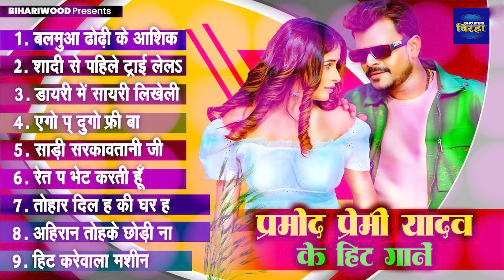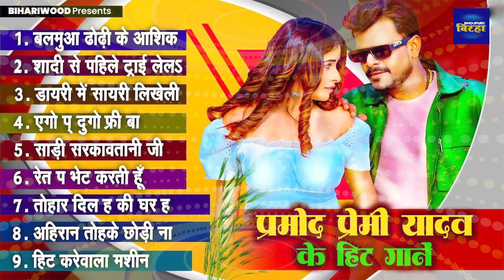Pramod Premi Yadav | UP बिहार झारखंड में धूम मचा रहा है प्रमोद प्रेमी यादव के नॉनस्टॉप हिट गानें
►Album :- नॉनस्टॉप हिट गानें
►Song :- नॉनस्टॉप हिट गानें
►Singer :- Pramod Premi Yadav
►Company/ Label :- Bhojpuri Birha
►Digital Managed by – Diginor Network